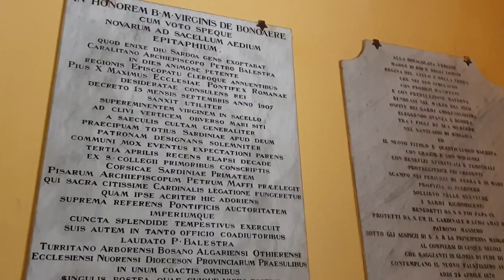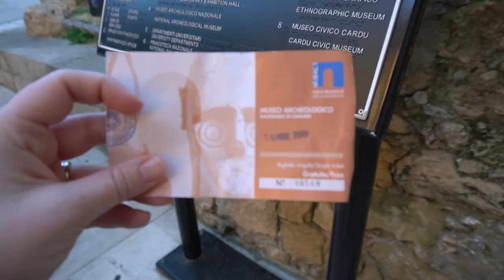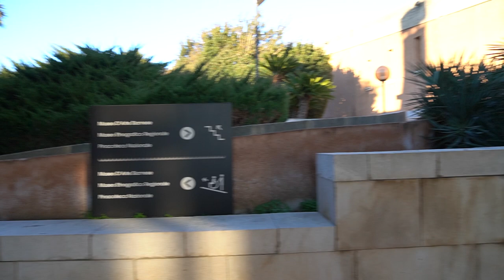A day in Cagliari, Sardinia // ITALY VLOG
It was our first day in Cagliari, Sardinia -- an Italian island off the coast of Rome and Naples. Sardinia is where I decided we would go for our secret anniversary trip (read more about that tradition on the blog

There are a ton of things to do on the island of Sardinia, but we took our first day to settle in and visit the must-see sights of the city while discovering some incredible food.

**Our gear used in this video**
Jessica's camera - Sony a6400:

Sean's camera - Nikon Z6:

Rode Micro:

Samsung Galaxy S9+:

★★ABOUT US★★
💬 We're Sean and Jessica from the USA and are now expats living in Amsterdam, the Netherlands since 2014. We travel all around Europe to discover new places, good food, and memorable experiences. You'll also find a bunch of Amsterdam content because we love on new home city! Follow our European travel adventures for food and fun 😄